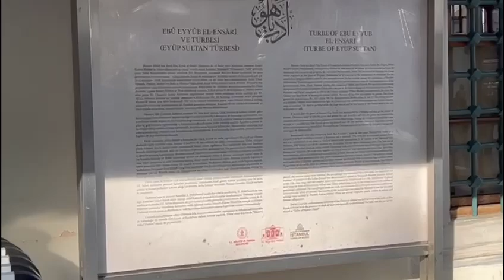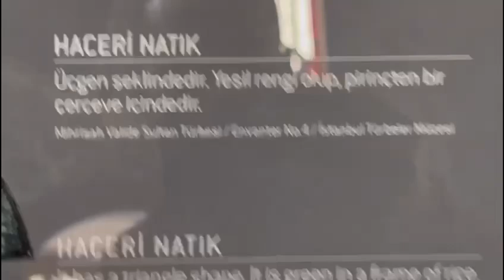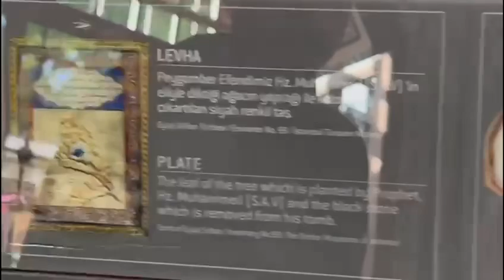Abu Ayub Ansari (R.A) Shrine visit| Istanbul Turkey in 2023| Host of Beloved Prophet Muhammad SAW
Abu Ayyub al-Ansari

Companion and the standard-bearer of Muhammad

Abu Ayyub al-Ansari — born Khalid ibn Zayd ibn Kulayb ibn Tha'laba in Yathr...

Born: January 1, 190, Yathrib, Hejaz, Arabia
Died: 674, Constantinople
Spouse: Umme Hassan bint Zaid bin Harris , Umme Ayyub Ansari
Parents: i, Hind bint Saeed, Zayd bin Kulayb bin Thaalba bin Abdul Awf al-
Children: Ayyub, Abdurrahman, Umrah, Abu Mansoor Ummatul Ansari, Khalid

Abu Ayyub al-Ansari’s (R.A.) full name is Khalid ibn Zayd ibn Kulayb (R.A.) from the tribe of Banu Najjar. He was a great and close companion of the Prophet Muhammad (S.A.W.). He was known as Abu Ayyub (the father of Ayyub) and enjoyed a privilege which many of the Ansaar (Muslim residents of Madinah who welcomed Muslims from Makkah) in Madinah hoped they would have.

When the Prophet (S.A.W.) reached Madinah after his migration (hijrah) from Makkah, he (S.A.W.) was greeted with great enthusiasm by the Ansaar of Madinah. Their hearts went out to him (S.A.W.) and their eyes followed him (S.A.W.) with devotion and love. They wanted to give him (S.A.W.) the most generous reception anyone could be given.

The Prophet (S.A.W.) first stopped at ‘Quba’ (where Masjid-e-Quba is situated) on the outskirts of Madinah and stayed there for some days. The first thing he did was to build a mosque which is described in the Quran as the "Mosque built on the foundation of piety (taqwa)". (Surah At-Tawbah 9:108).

The Prophet (S.A.W.) entered Madinah on his camel. The chieftains of the city stood along his path, each one wishing to have the honour of the Prophet (S.A.W.) alighting and staying at his house. One after the other stood in the camel's way entreating, "Stay with us, O Rasulullah (Messenger of Allah)."

"Leave the camel," the Prophet (S.A.W.) would say. "It is under command."

The camel continued walking, closely followed by the eyes and hearts of the people of Yathrib. When it went past a house, its owner would feel sad and dejected and hope would rise in the hearts of others still on the route.

The camel continued in this fashion with the people following it until it hesitated at an open space in front of the house of Abu Ayyub Al-Ansari (R.A.). But the Prophet (S.A.W.) did not get down. After only a short while, the camel set off again, the Prophet (S.A.W.) leaving its reins loose. Before long, however, it turned round, retraced its steps and stopped on the same spot as before. Abu Ayyub's (R.A.) heart was filled with happiness. He went out to the Prophet (S.A.W.) and greeted him with great enthusiasm. He took the Prophet's (S.A.W.) baggage in his arms and felt as if he was carrying the most precious treasure in the world.

The Prophet (S.A.W.) stayed in Abu Ayyub's (R.A.) house for almost seven months until his (S.A.W.) mosque (Prophet's Mosque) was completed on the open space where his camel had stopped. He (S.A.W.) moved to the rooms which were built around the mosque for himself and his family. He (S.A.W.) thus became a neighbour of Abu Ayyub (S.A.W.). What a noble neighbour to have had!

Abu Ayyub (R.A.) continued to love the Prophet (S.A.W.) with all his heart and the Prophet (S.A.W.) also loved him dearly. There was no formality between them. The Prophet (S.A.W.) continued to regard Abu Ayyub's (R.A.) house as his own. The following anecdote tells a great deal about the relationship between them.

Background Nasheed Artist:
Muhammad Asad sajjad ferozi

Jazak Allah for your Support ❤️